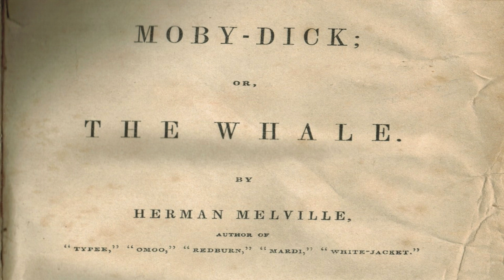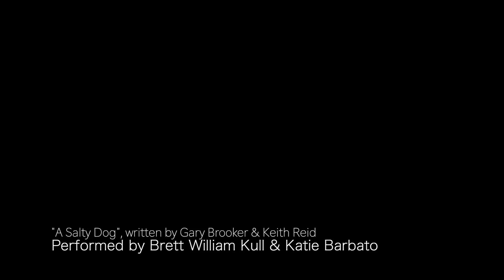Read It Twice Episode Four Promo_Moby Dick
Herman Melville's, Moby Dick
Brett Kull and Katie Barbato Perform A Salty Dog
by Gary Brooker and Keith Reid